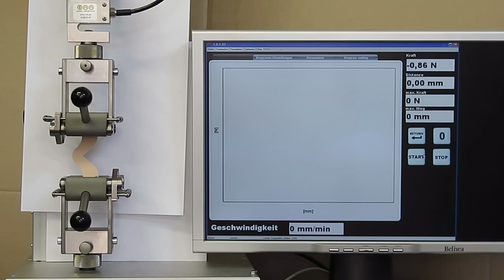THS766 92N rubber sample 2-3 05 08 2015 MVI 2140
THS766
rubber
dimensions: 4,3x12,3 mm